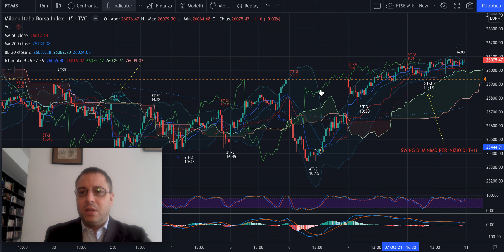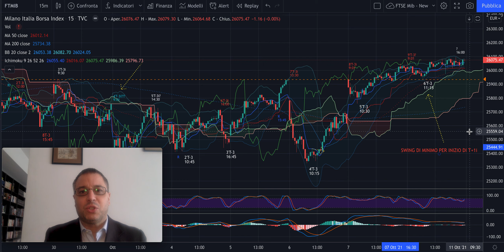MIB - Analisi Ciclica Evoluta Weekly del 10/10 - Tre letture d'inverso.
Buongiorno,

A volte l'Evoluta porta anche a 3 letture possibili di inverso o indice.
Nel video ne parlo segnalando un "trucco" per sapere in quale delle 3 potremo trovarci da lunedì in avanti.

Buon ascolto.

Jacopo Marini